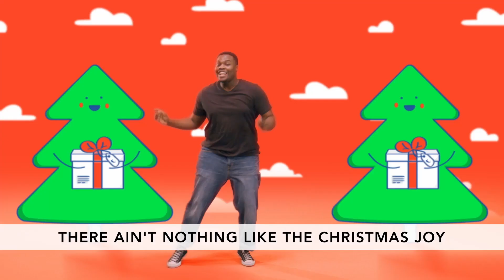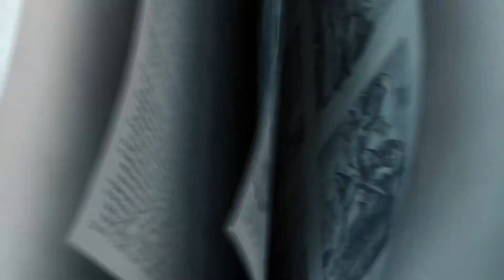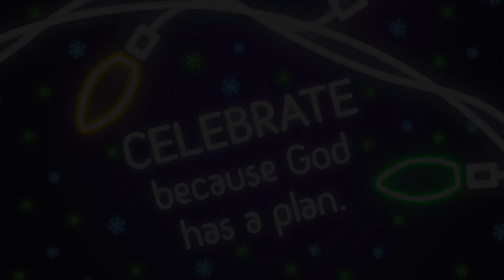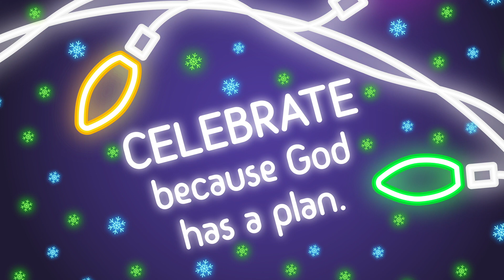Deer Run Kids Elementary Sunday School - December 12 2021